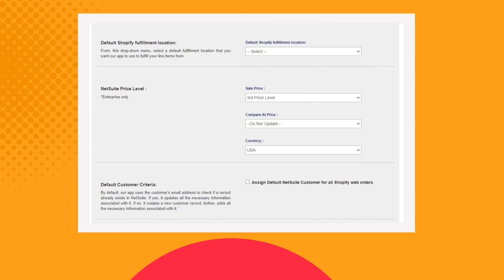RNI confugration page